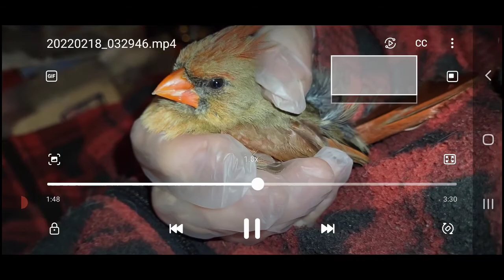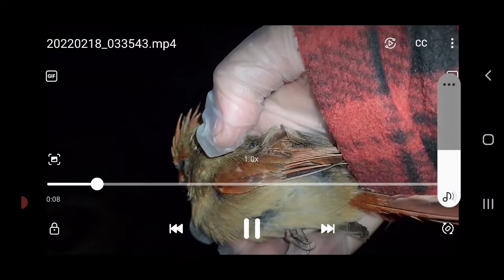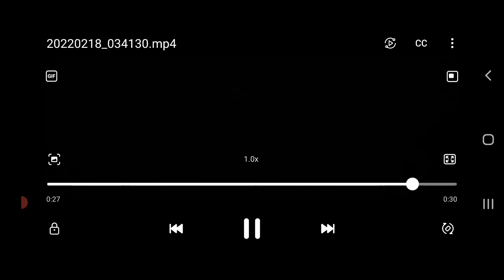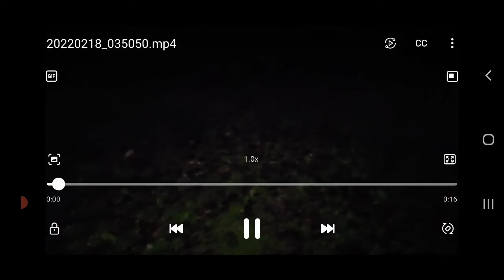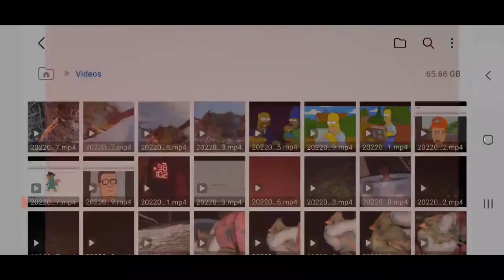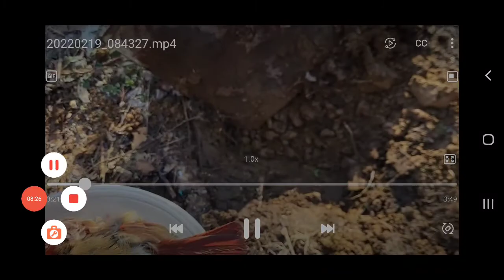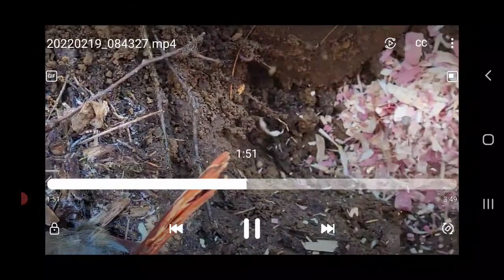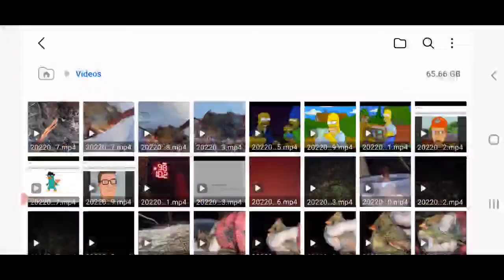Saved This Bird From The Cats, But It Passed Away Last Night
This Bird went through so much.  I saved it from several cats but pulling it out of their mouth.  I heard it hollering for help & went for it!  Later it passed away, but it was in a comfortable spot.  Somehow a stick was left in its grip when it passed away.  R.I.P. wonderful Bird.  I wish cats didn't like to torture things.  That's sad, but that's nature.